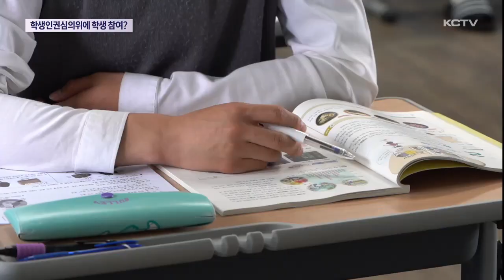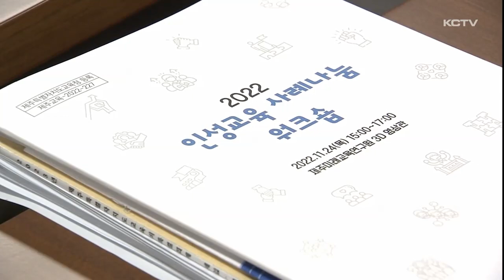학생인권심의위원회에 학생 대표 참여?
제주도교육청이 학생 참여를 강화하기 위한 학생인권조례 개정을 추진합니다.

서울 등 일부 지역에서 일고 있는 학생 인권조례 폐지 움직임에 대해선 학생 인권과 교권 사이의 균형을 맞추기 위한 내부 검토를 진행하고 있다는 입장입니다.